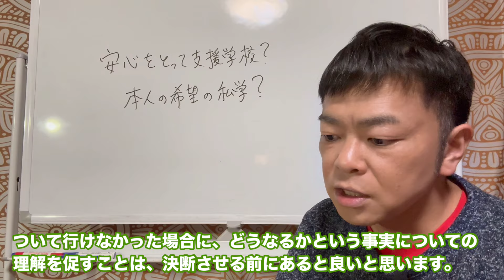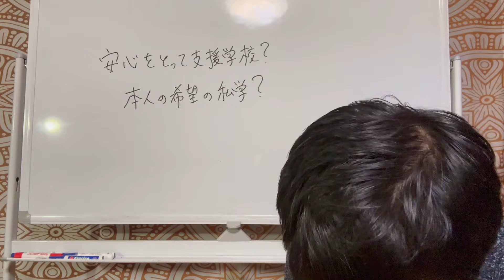【ご相談】安心をとって支援学校？本人の希望をとって私学？ 軽度知的障害 発達障害グレーゾーン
発達障害・グレーゾーン児の子育て・勉強に役立つ特別限定動画セミナーのご案内はコチラ
※お子様の知能検査(WISC)の結果を踏まえて、正しくわかりやすく解釈し、強みを生かして苦手を補うための個別の学習支援計画書を作成いたします。

ゴリッキーこと松本力哉へのご相談はコチラ

発達障害グレーゾーン児の子育てお悩み相談オフィス世田谷のLINE公式アカウントにご登録いただき、何か一言スタンプだけでもいただけると嬉しいです。

ゴリッキーこと松本力哉が運営するグレーゾーンの子どものための完全マンツーマン指導の個別指導塾
学習支援室世田谷つばき塾

※わたしの友人のケンチと英心が率いるアーティストです。応援をよろしくお願いします！

エンディングBGM引用元